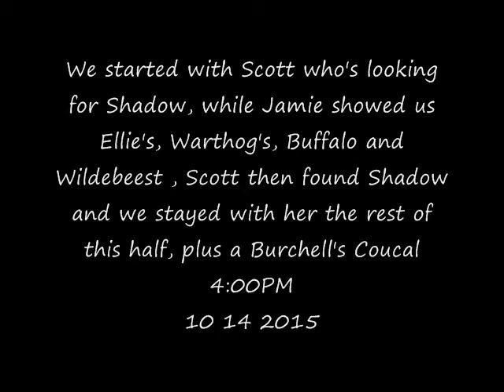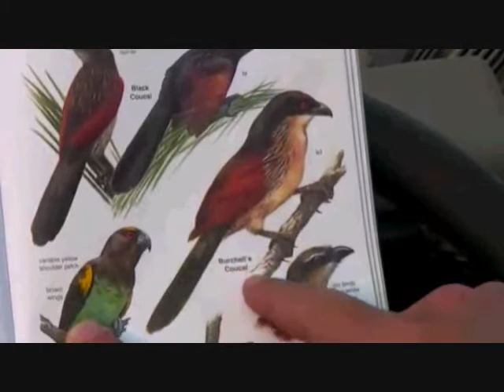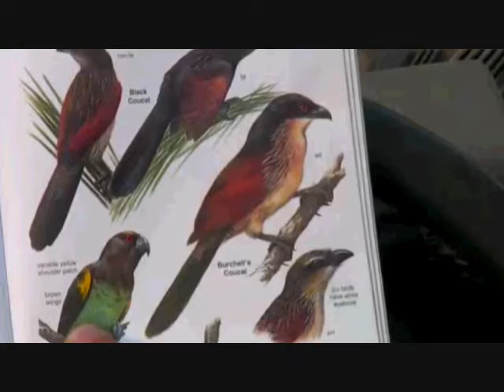Part 1 PM Safari Drive at Djuma Game Reserve on Oct 14, 2015 ( Shadow )